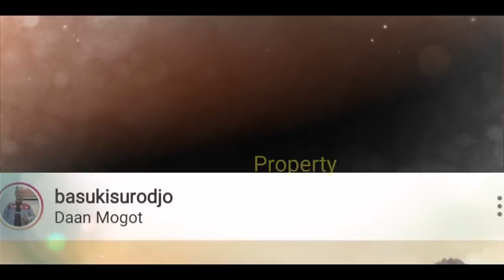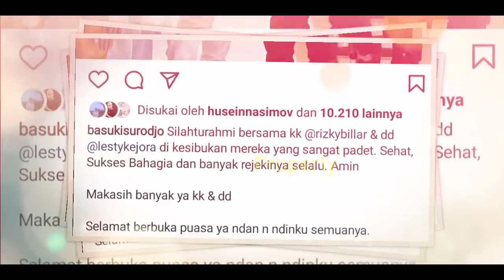Usai TARAWIH Lesti Billar MAKAN MALAM BERSAMA Lagi⁉️ Dan LAKUKAN Ini❓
Jangan Lupa: _
Thankz!!..